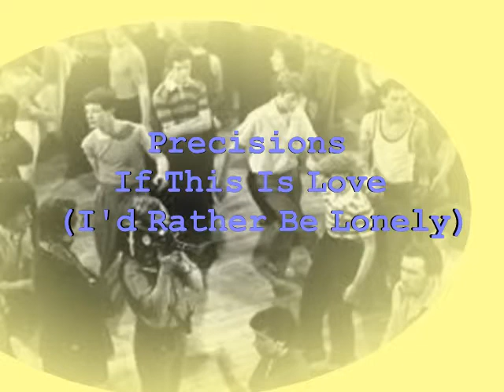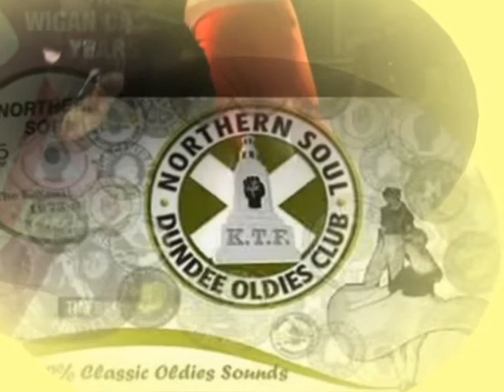Precisions If This Is Love I'd Rather Be Lonely